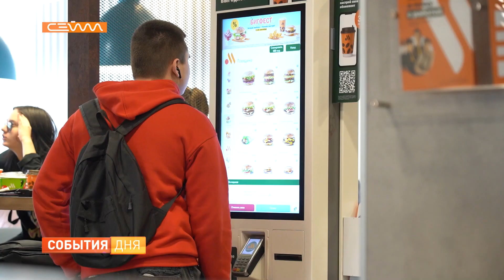Как уберечь себя от ожирения и начать вести здоровый образ жизни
Если вы искали причину для того, чтобы начать вести здоровый образ жизни, то сегодня отличный повод. 4 марта отмечается День борьбы с ожирением. На сегодняшний день лишний вес имеет более 40% населения. Почему он появляется и как с ним бороться смотрите в следующем сюжете.